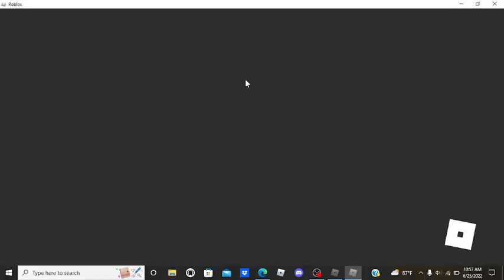bedwars.....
so fun